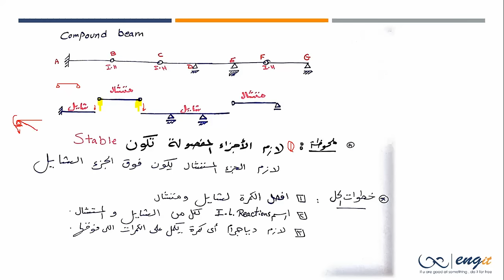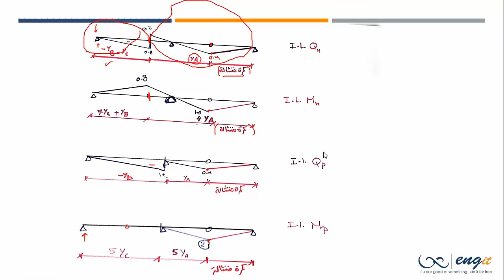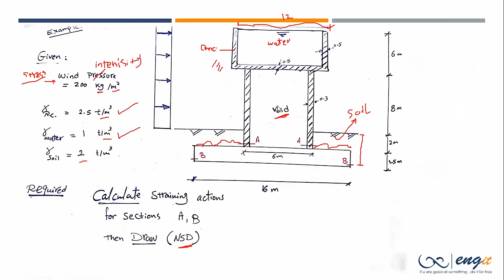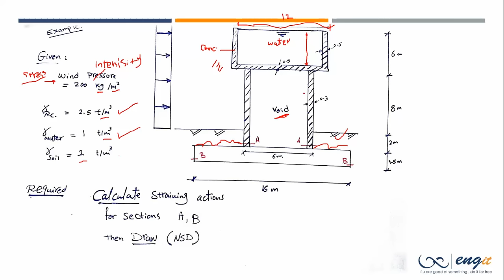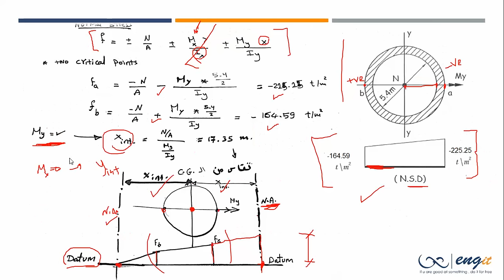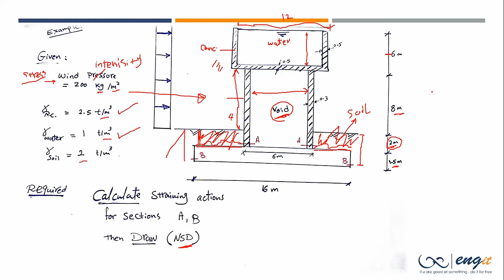Final Revision on 2nd term (influence lines, straining actions, normal stresses)